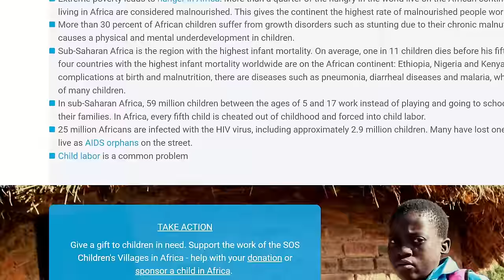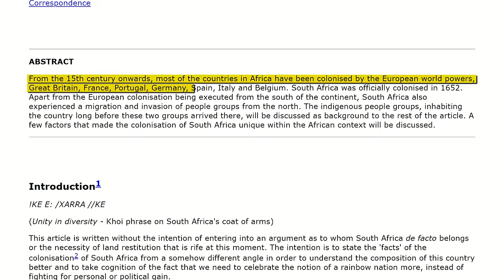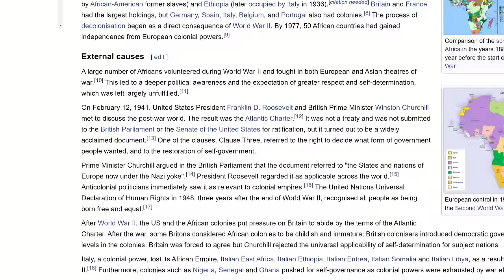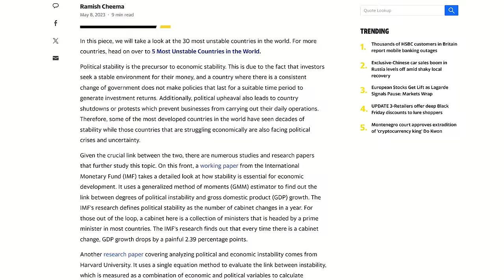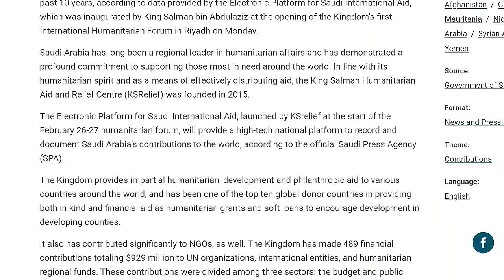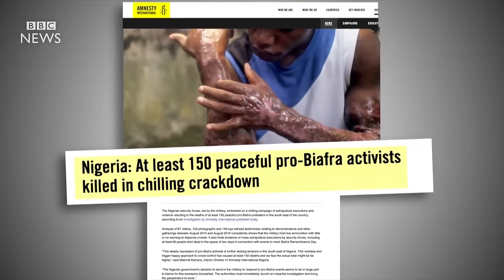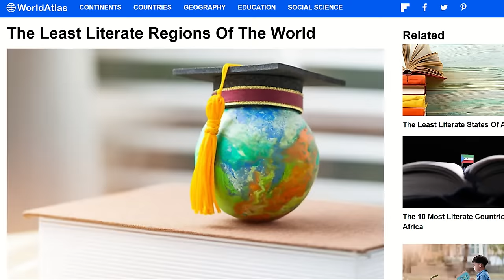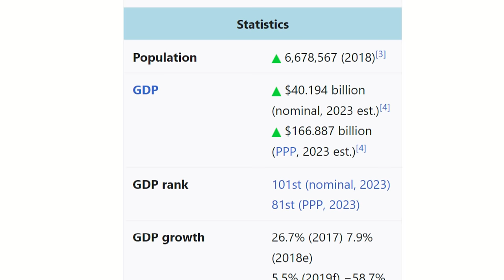Why Africa is the Poorest Continent? While Africa has the largest Natural Resources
Delve into the complex narrative of Africa's economic challenges as Kaushik Bhattacharjee breaks down the historical factors influencing the continent's poverty. Explore the impact of colonialism, resource exploitation, and geopolitical dynamics in understanding why certain African countries face economic hardships. Gain insights into Africa's rich history, including the legacy of Mansa Musa, while addressing misconceptions about the continent's wealth. Through Explained by Kaushik's comprehensive analysis, uncover the multifaceted reasons contributing to Africa's economic disparities. Join the conversation on Africa's development journey, comparing and contrasting it with other regions like India, as we strive for a nuanced understanding of the continent's complexities.